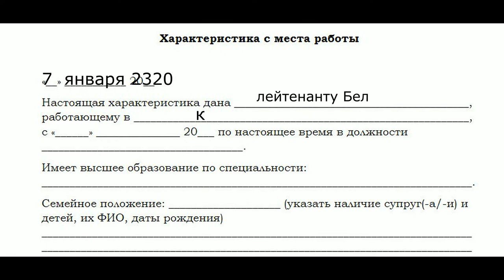Чья планета? Whose planet is it? 1 серия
Две цивилизации встречаются на орбите планеты. Лейтенант Бел Амор и его робот Стабилизатор против могучих пришельцев. Спор: Чья планета? Два звездолета прибыли одновременно. Земноводный адмирал Квазирикс не уступает.
По юмористическому рассказу Бориса Штерна.